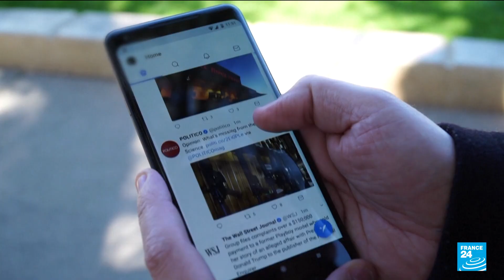Twitter whistleblower reveals concerns over China gathering users data • FRANCE 24 English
The FBI informed Twitter Inc. of at least one Chinese agent working at the company, U.S. Senator Chuck Grassley said during a Senate hearing on Tuesday where a whistleblower testified, raising new concerns about foreign meddling at th influential social media platform.